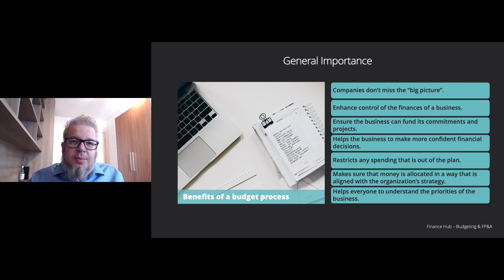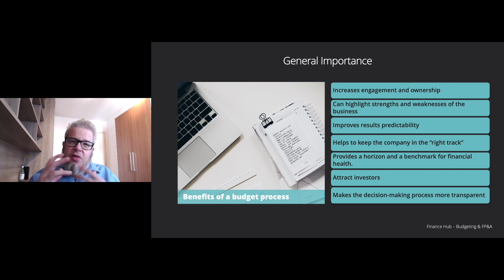The Importance of the Budgeting Process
What is the importance of the budget process?

What are the advantages of implementing and running a budget for an organization.

In this video we explore the benefits of budgeting.